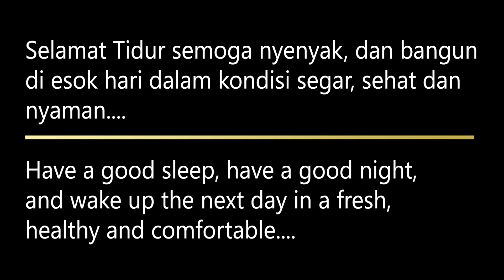Suara Hujan Untuk Relaksasi, Untuk Memudahkan Tidur || Rain For Relaxation, To Facilitate Sleep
Gambar hujan hanya ada di 10 menit pertama, selanjutnya hanya tulisan dengan suara hujan yang sangat membantu bagi anda untuk tidur.